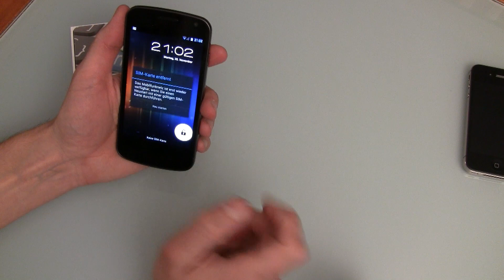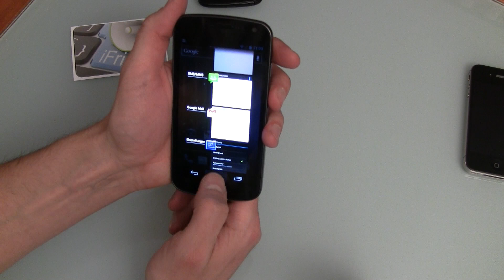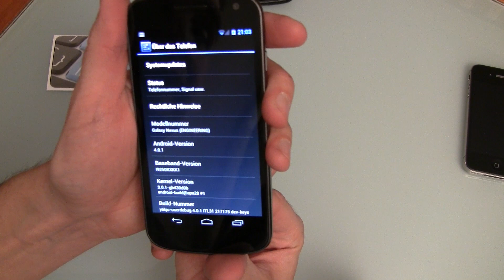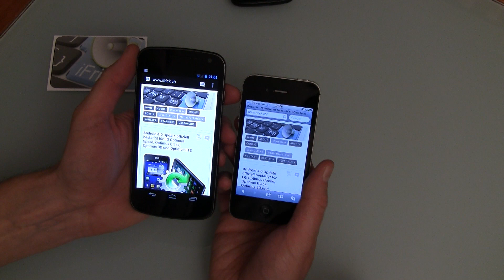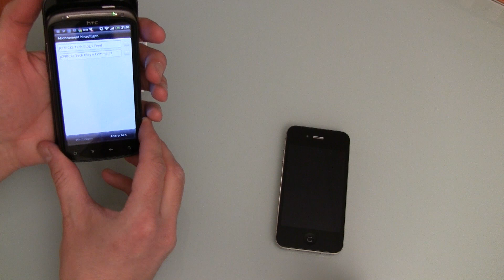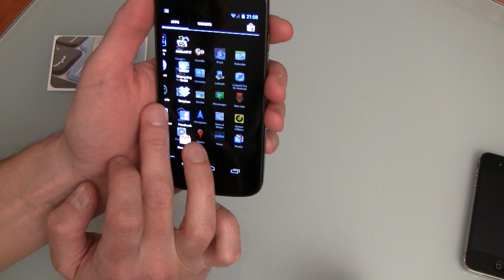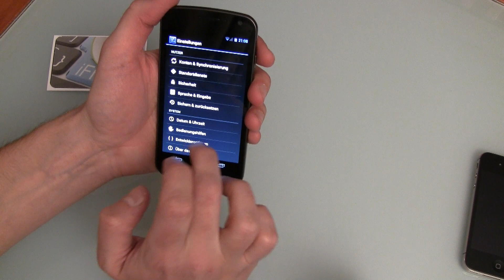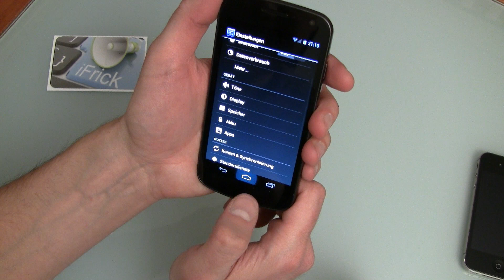Samsung Galaxy Nexus Hands On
Erster Test des Samsung Galaxy Nexus Android 4.0 "Ice Cream Sandwich" Smartphones.
Tooles Display, geniales OS, ein Highlight!